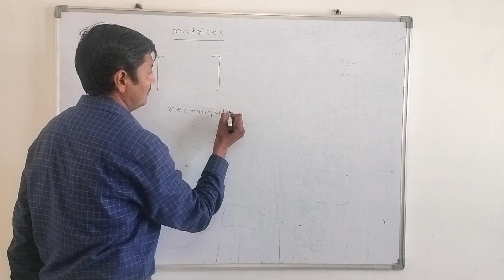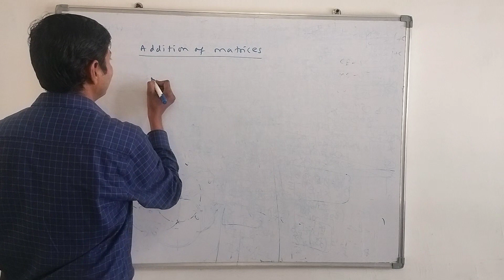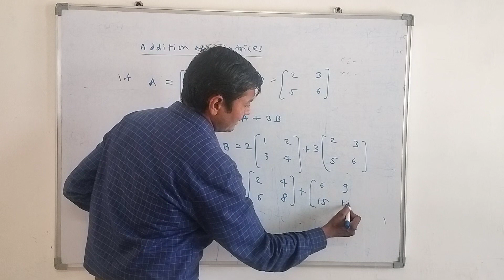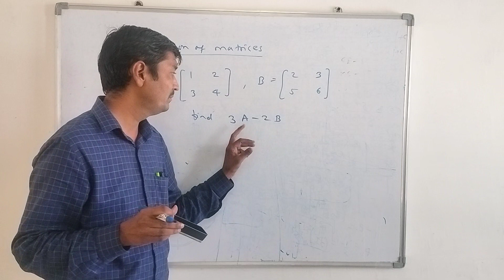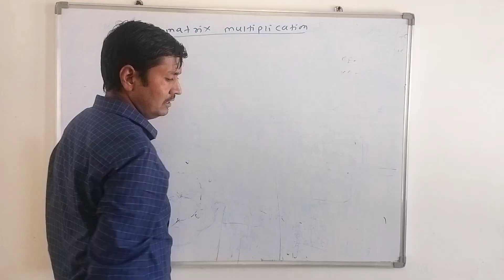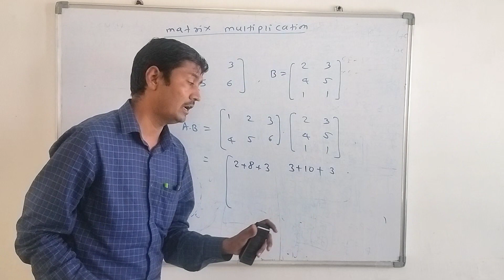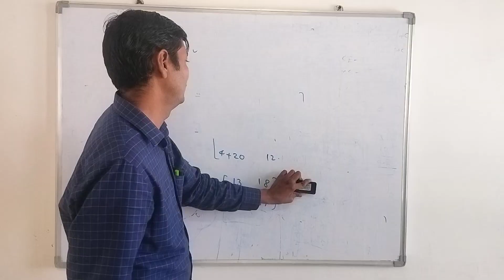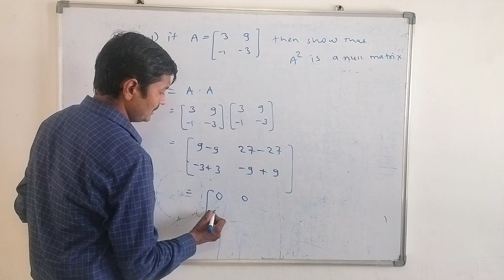Polytechnic Math M1 Matrices